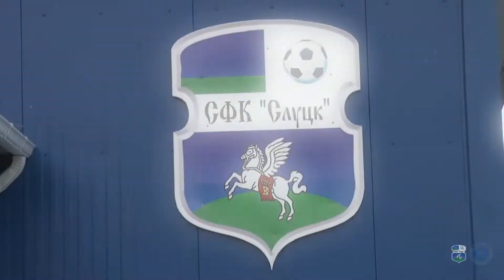первая тренировка сезона 2020